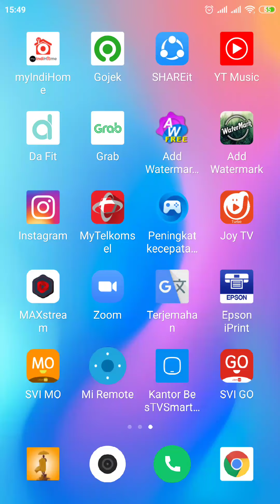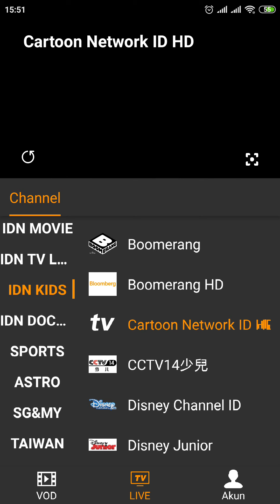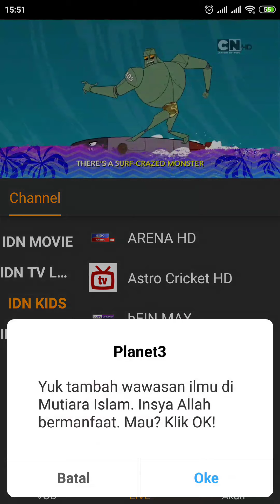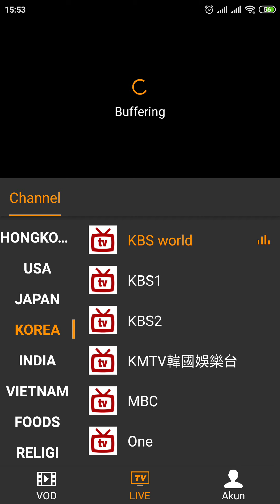SVICLOUD SVI MO NONTON TV BY SMARTPHONE/HP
Keunggulan SVI MO
- Untuk nonton film/tv ga perlu ribet cukup install aplikasi nya melalui hp
- Siaran tv dari mancanegara
- penggunaan nya cukup Sinyal yang Stabil